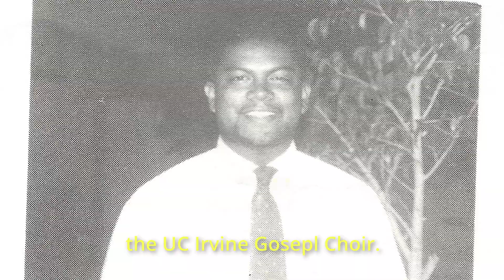AIDS/LifeCycle 2022: It's ON! Day 7 with Louie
We're back baby. Louie shares the magic of Day 7, and why he still rides for his friend Jon.

Ride with us from SF to LA, June 5 - 11, 2022. Registration opens on August 18th - sign up at aidslifecycle.org to get notified when sign-ups go live.